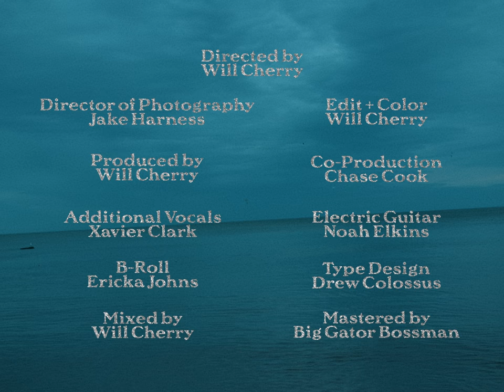Will Cherry - All That (Official Music Video)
Purchase CDs, merch, concert tickets and find out more about Will

Directed by Will Cherry
Director of Photography - Jake Harness
Edit + Color - Will Cherry
B-Roll - Ericka Johns
Typography - Drew Colossus
Production Company - Miracle Baby Filmworks

Produced by Will Cherry, Additional Production by Chase Cook
Additional Vocals by Xavier Clark
Recorded and Mixed by Will Cherry at Annie Studios in Elyria, OH
Mastered by Big Gator Bossman in Los Angeles, CA
Filmed in Chicago, IL, Elyria, OH and Cleveland, OH
Courtesy of So Be It.